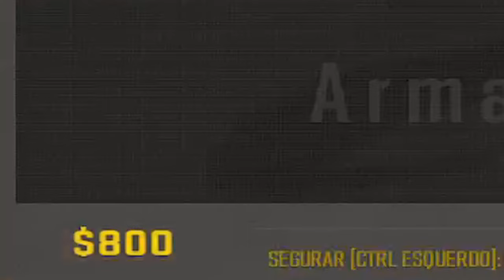O FKS me TROLOU colocando esse MAPA, fiz um CLUTCH BONITO!